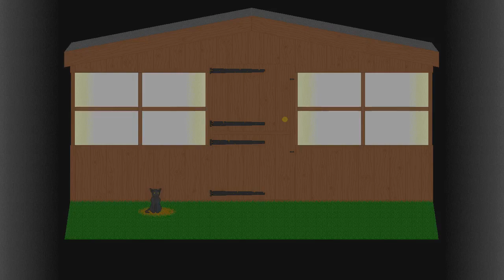Teenage Mutant Ninja Turtles: Tournament Fighters (Mega Drive/Genesis) WCPSG tournament #34 teaser 2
live (youtube) game tournaments usually weekends. playing a different game every episode (occasionally same game different platform). chilling out in the shed and keeping up the palaver